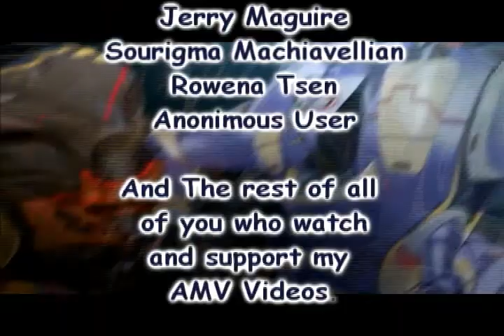Jovanotti Vs Transformers (Falla Girare)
My newest AMV completed on 09/21/08 Anime used: Metropolis, Final Fantasy Spirits Within, Samurai Champloo, Kingdom Hearts, etc... Movies Used: Spider Man and Transformers. soundtracks for opening: Tokyo Drift by DJ C-zar main track: Falla Girare by Lorenzo Jovanotti Closing track: Tetris Vs Pictures by Dj K-Tel Thank you!! ALEKSANDR.